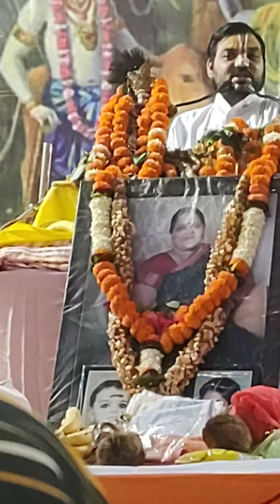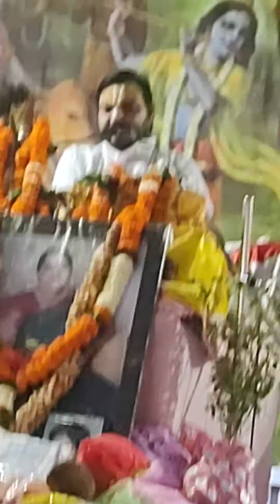December 26, 2021(1)